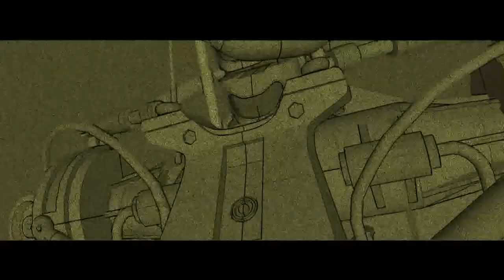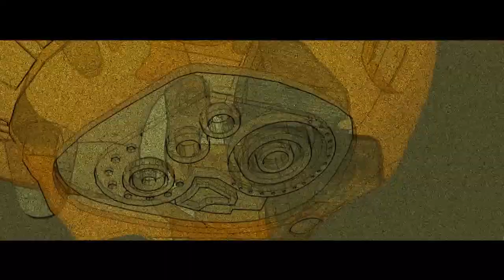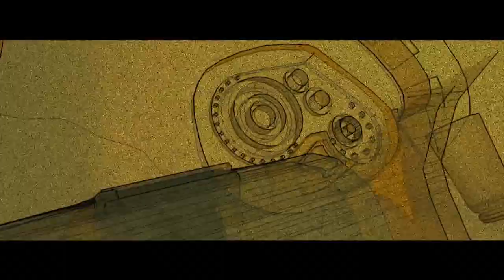SUB DEALERS "Terminator Gen" 2012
video by TOFA